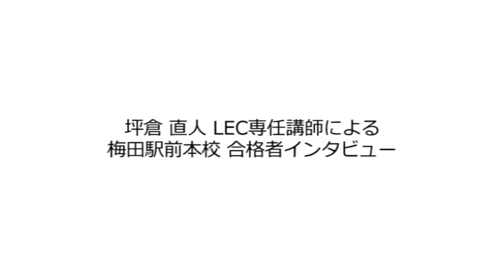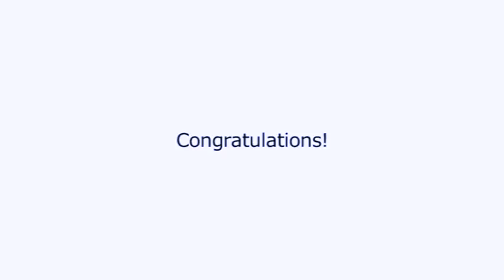【LEC関西】2016年度公務員合格者祝賀交流会（梅田駅前本校Ver ）